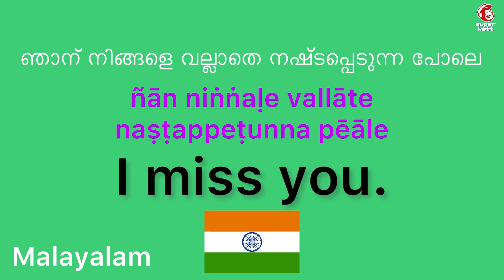How to say “I miss you.” in Malayalam | How to speak “I miss you.” in Malayalam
How to say “I miss you.” in Malayalam

How to speak “I miss you.” in Malayalam

malayalam

language

malayalam language

basic

conversation

deep learning

different languages

easy listening

how to

language learners

languages

let’s learn

lets learn

learn

learn easy

listen

listening

learning languages

online learning

on repeat

often

practice

repeat

repeat sentence

repeat it

say

say it

speak

speak languages

speak now

study

studying

speak video

speaking

step

the conversation

youtube video

youtube videos